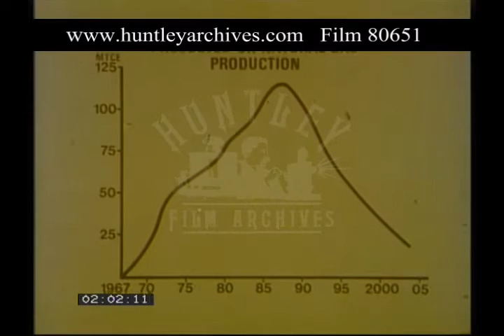Home Heating, 1970s - Film 80651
1970s film about building chimneys - Burn more coal because output of coal is going to be way higher than say, gas or oil

Exterior of houses on a 1970s estate. Inside, a man constructs a metal stove and chimney flu. Examples of condensation and damp in the corners of rooms and windows. A building site in which builders are constructing chimney stacks. Metal chimeny construction inside. Exterior shot of a street of scaffolding clad houses in the process of being built. Two floral armchairs in a living room with no fireplace as a focal point. A range of open fire places - there's a number of modern designs in fireplaces to make your home look very hip.
Heating the home - a range of rooms with boilers and radiators.